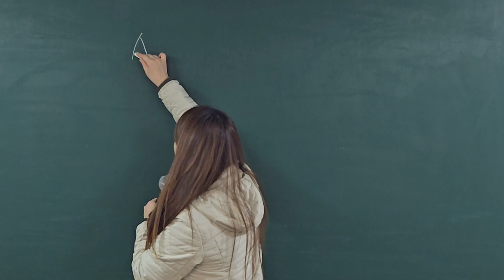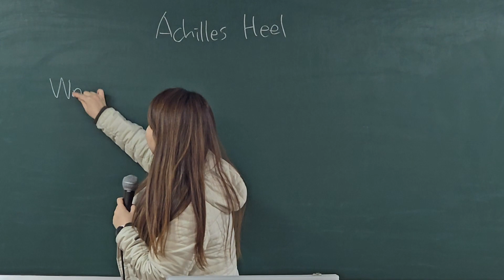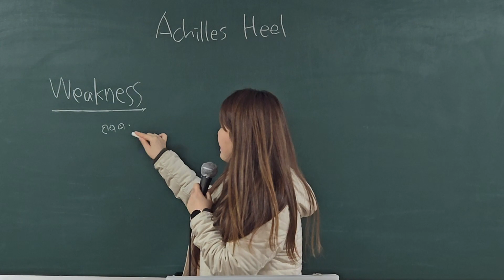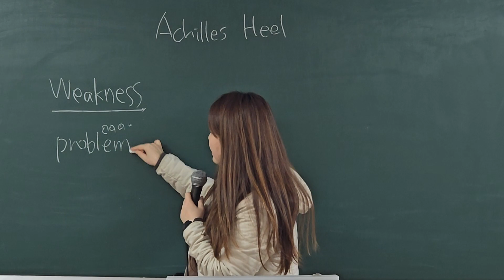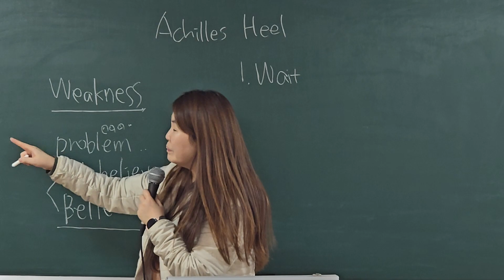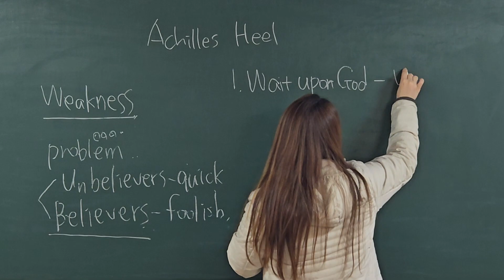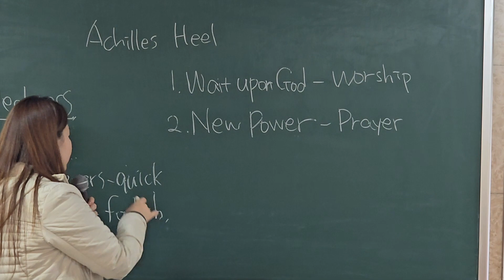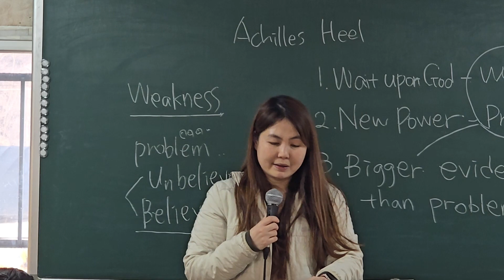2024.02.02. All Nations Church Yuil Care English Service Message 「Achilles Heel」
Subject :  All Nations Church Yuil Care English Service Message
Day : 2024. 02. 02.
Title : Achilles Heel
Scripture : Isa 40:31
Sermon : Deaconess. Joanne